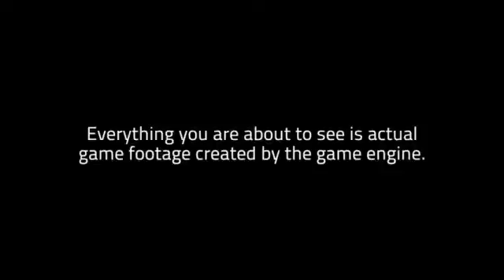Sniper Ghost Warrior 2 Sarajevo Urban Combat Trailer2969